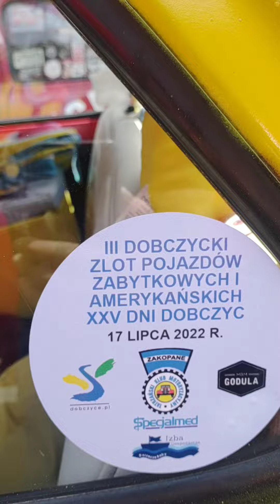III Dobczycki zlot pojazdów zabytkowych i amerykańskich 17.07.2022